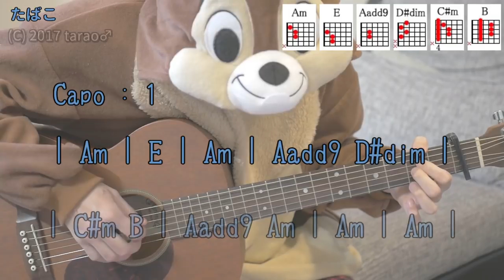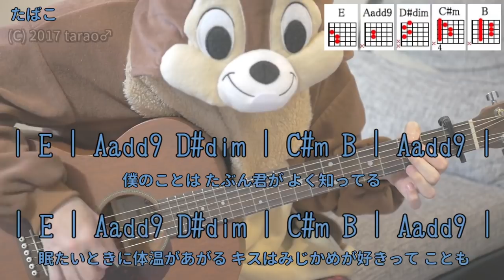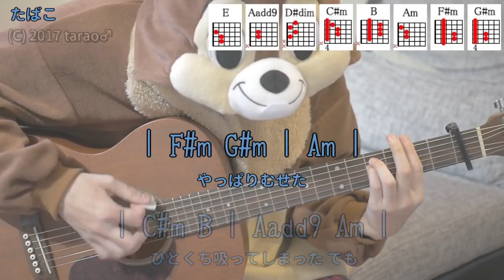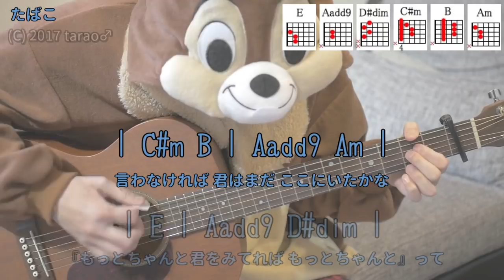たばこ／コレサワ／ギターコード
「コレサワ」さんの「たばこ」を弾き語り用にギター演奏したコード付き動画です。